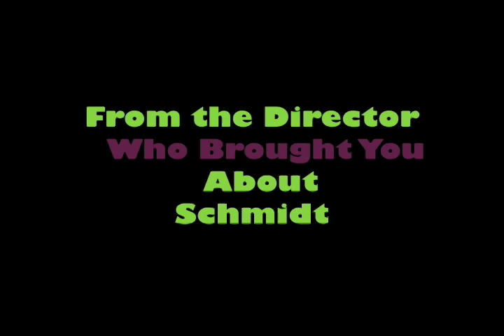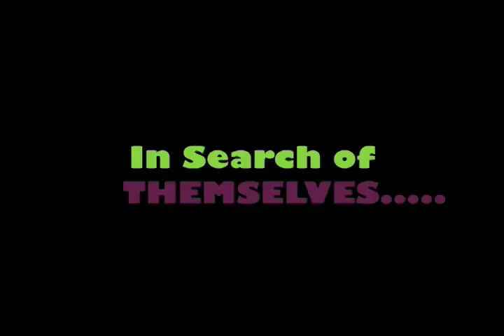HansenSidewaysTrailer - School Project